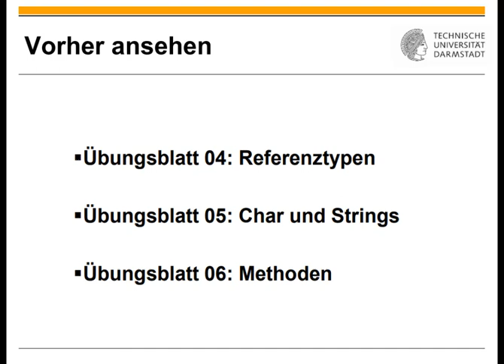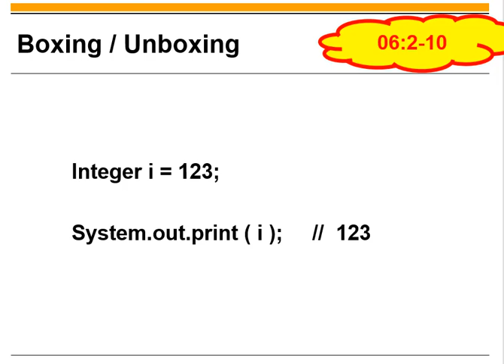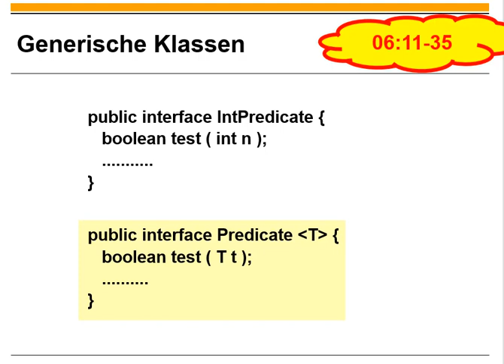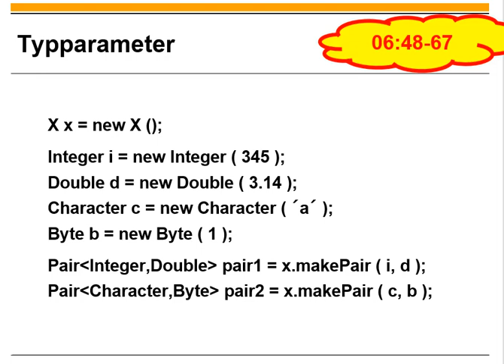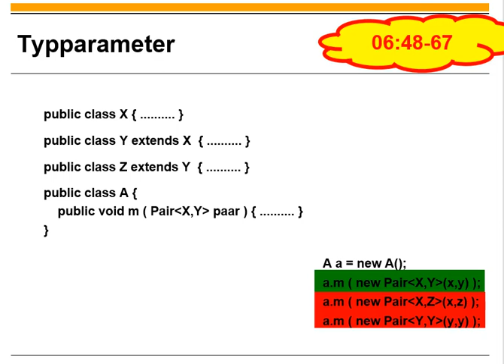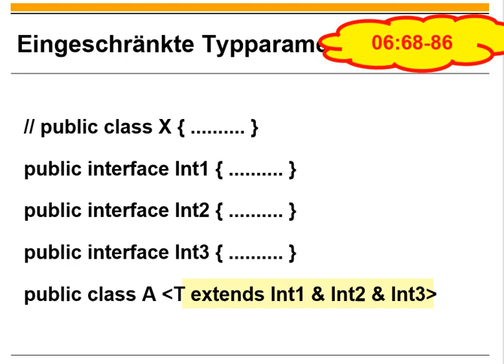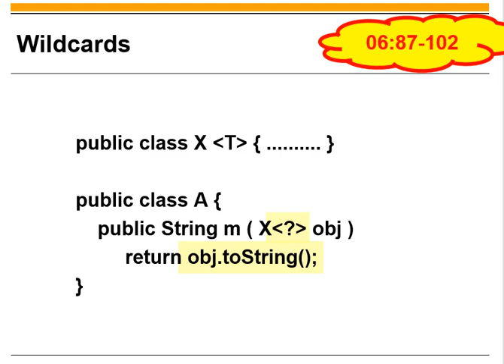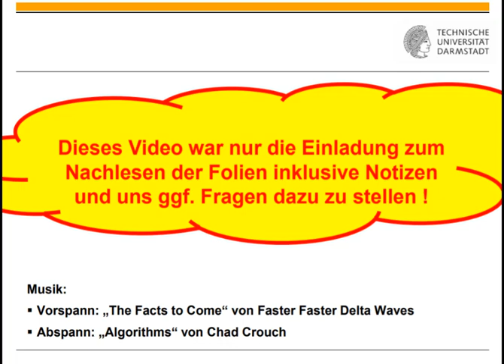Übungsblatt 09 Generics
0:00 Titel
0:11 Einordnung
0:32 Wrapper-Klassen
4:22 Generische Klassen
10:17 Generische Methoden
13:01 Mehr zu generischen Typparametern
18:44 Eingeschränkte Typparameter
22:16 Wildcards
29:29 Einschränkungen bei Generics